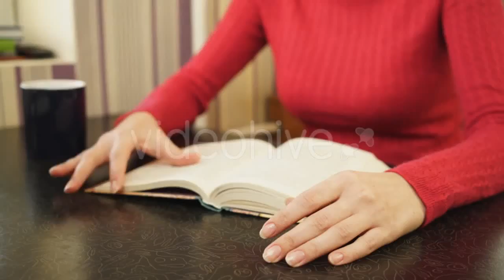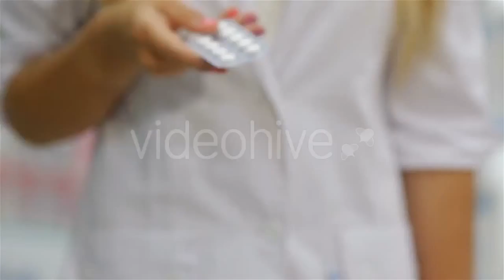Los Angeles and Palm Trees Day To Night by - (time-lapse) | Stock Footage Mega Pack +40 items